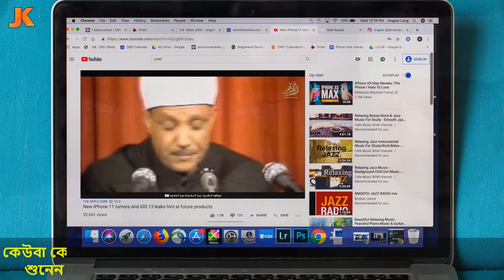মধুর কন্ঠে কোরআন তিলাওয়াত করে মানুষকে বেহুশ করা! ক্বারী আব্দুল বাসিতের জীবন কাহিনী। Qari Abdul Basit